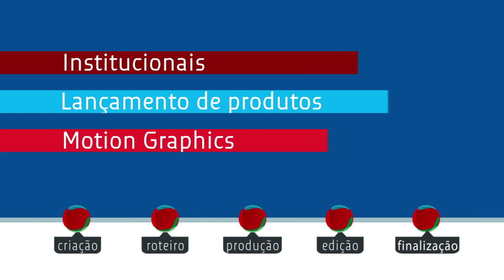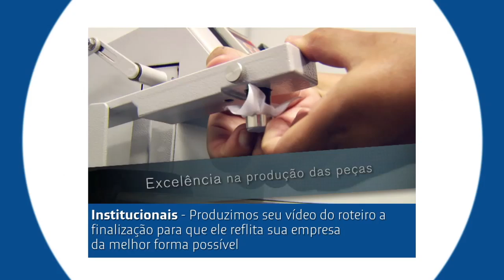Apresentação Spring Films